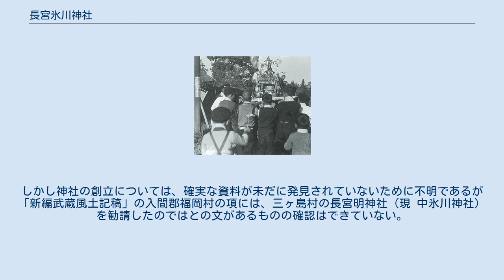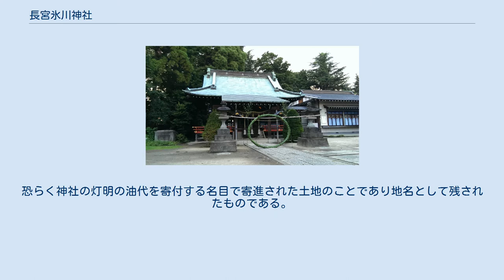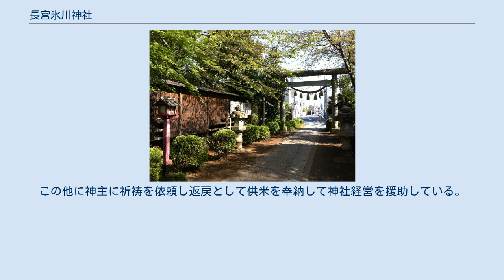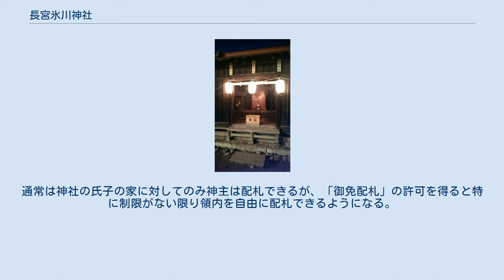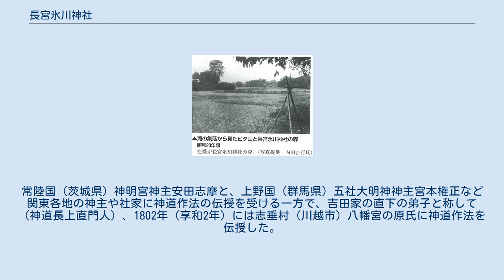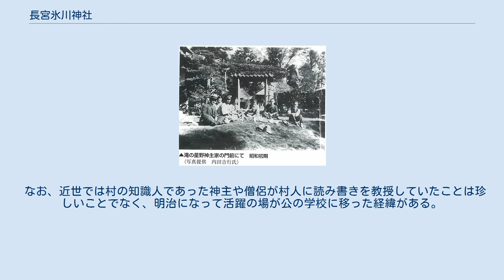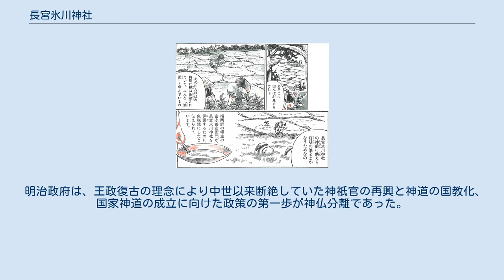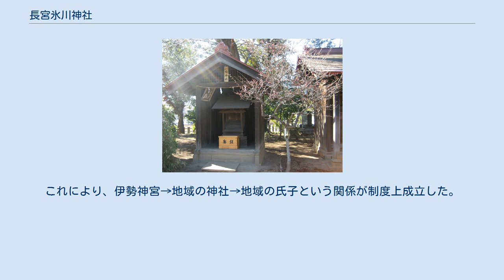長宮氷川神社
長宮氷川神社（ながみやひかわじんじゃ）は、埼玉県ふじみ野市にある神社である。
福岡（ふじみ野市上福岡地区）総鎮守である。
 創建年代は古く、第66代一条天皇の御代、995年（長徳元年）に平安期の北面の武士であった星野信秀が出雲簸川の杵築大社（出雲大社）から、この地に移住し勧請した神社であることが伝承されている。
戦国期には衰退したが、1591年（天正19年）に復興し、1609年（慶長14年）に社殿再建。
1616年（元和2年）に修繕されている。
1871年（明治4年）に川越県第6区の「郷社」となるが、同年に入間県が成立すると、行政地区が改められ当社は「村社」となる。
 市の中央部に位置している長宮というは地名は当社に由来し、所沢三ヶ尻の長宮中氷川神社を勧請した為という説がある。
いっぽう、当神社の台門の道程（参道）が4町16間（約465メートル）の長きに及んだ事から「長宮さま」と呼ばれたゆえとも。
参道両側には門前町が形成され「長宮千軒町」と称し大いに繁盛したと伝えられている。
 1894年（明治27年）に社殿の再建がおこなわれた。
 小田原北条・徳川時代には歴代の城主・地頭よりの崇敬も篤く数多くの奉納もあった。
 氏子地域は下福岡・中福岡・滝・中央1丁目・同2丁目・富士見台・新田・清見・ハケ（土へんに赤）となっており、以前は上福岡も|氏子であったが、当社から離れていて参拝に不便であるとの理由で1930年（昭和5年）に分霊され、八雲神社を創建し、当社氏子からは分離している。
 1995年（平成7年）10月、御鎮座一千年祭が斎行された。
 明治初頭までは長宮氷川明神社または長宮氷川大明神と称され、江戸時代には福岡村・中福岡村・福岡新田の総鎮守として、明治時代から終戦までは福岡村の村社として上福岡市域の人々から親しまれてきた。
しかし神社の創立については、確実な資料が未だに発見されていないために不明であるが「新編武蔵風土記稿」の入間郡福岡村の項には、三ヶ島村の長宮明神社（現 中氷川神社）を勧請したのではとの文があるものの確認はできていない。
 神主を代々務めてきた星野家に伝来する1722年（享保7年）に第4代神主の星野日向守吉清により書写された「氷川大明神由来縁起」という由緒書きには、平安時代中期の995年（長徳元年）に、星野家の先祖の星野姓の福岡信秀により出雲国（島根県東部）簸ノ河上（ひのかわかみ）、杵築大社（きつきたいしゃ）（＝現出雲大社）から当地に勧請されたものと伝えられる。
その時の祭神は、健速須佐之男命・奇稲田姫命・大己貴命の三神であったという。
 その後についても資料により様々で、相次ぐ戦乱により荒廃したとも言われる一方で、戦国時代に小田原北条の崇敬を受けて、1558年〜1570年（永禄年間）にその家臣にして福岡郷領主である富永善左衛門から神領として「油免」の土地を寄進されたとも伝えられている。
「免」とは「免田」や「免畑」を指し、税金を免除された土地の意味である。
恐らく神社の灯明の油代を寄付する名目で寄進された土地のことであり地名として残されたものである。
これに関して、神社北東の一体が通称「油面」と称されている。
 神主の星野家の屋敷地の南方に遺跡が所在していることから、中世に長宮氷川神社が存在していたとすれば神社の位置は現在地より北東の方角にあったことも考えられる。
 1848年〜1854年（嘉永年間）に八代目神主・信熈により作成された1615年〜1624年（元和年間）に改めて武州鼻高村氷川明神（大宮市の氷川神社）から勧請されたと記されているので、神主家に神社創設について2通りの伝承があった可能性もある。
また神社の禰宜の星野昌弘によれば、享保の縁起書は神社の内陣、つまり社殿の中では最も神聖とされている場所に保管されていたと伝えられ、八代神主信熈はその存在を知らなかった可能性もあると推測されている。
 以上については伝承であり、確実な資料の裏付けをもって神社の歴史を語ることができるのは、近世以降である。
 資料により時期に差異はあるが、近世初頭に神社の社殿が造営もしくは再興という形で建立されている。
由緒書きには小田原北条氏滅亡直後の1591年（天正19年）、福岡の領主の長見伝・同三郎四郎により社殿が再興されたと記されている。
 棟札の写しには1609年（慶長14年）9月に初代神主とされる星野主膳信秀により造営されたものと記されている。
天正の再興については詳細が不明ながら慶長の造営については造営工事に携わった氏子の...